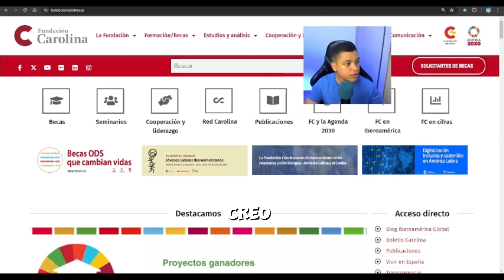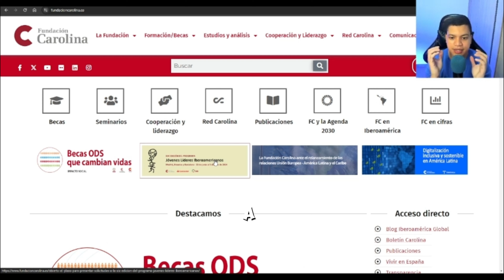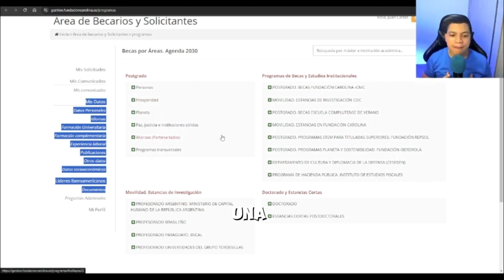✅Las 3 mejores BECAS ESPAÑA ⭐⭐⭐⭐⭐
DESCUBRE las 3 mejores becas España donde si o si podrás hacer realidad tus sueños de estudiar en el exterior, fortalecer tu perfil profesional y poder tener un mejor estilo de vida. Una de las mayores debilidades es NO CONOCER cómo aplicar a las becas, por eso aquí te explico las 3 mejores becas España. ¿Qué sigues esperando?

✅Accede al club privado BECAS EN EL EXTERIOR donde el principal objetivo es crear una comunidad consciente en aplicar a MÍNIMO 12 becas para cumplir sueños, RECIBIRÁS al mes:
👉 Mentoria 1 vez a la semana con Juan Espinal
👉 Análisis en vivo de las solicitudes de los estudiantes que ya han aplicado y que no tuvieron asesoría previa.
👉 Explicación de la documentación para cada una de las becas.
👉 Revisión de las cartas realizadas por los estudiantes.
👉 y muchos más beneficios exclusivos mes a mes por solo 17 usd / mes

👉 ¡¡ En Instagram publico becas en el extranjero todos los días !!